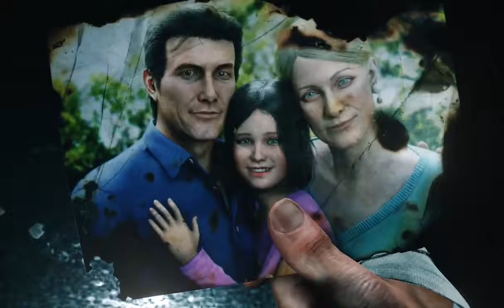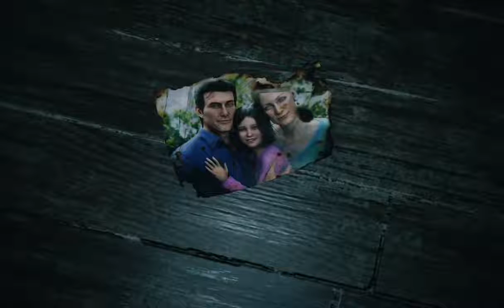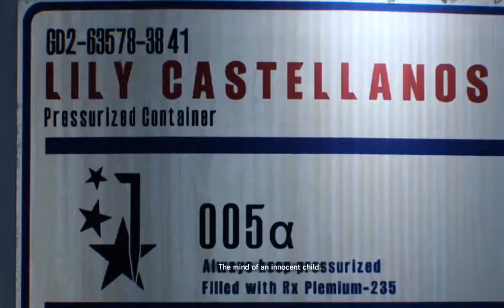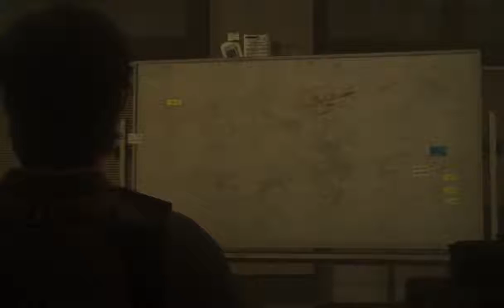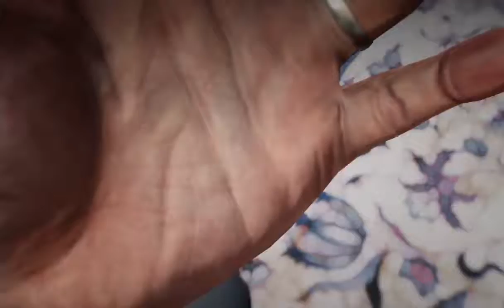Evil Within 2 - Part 1